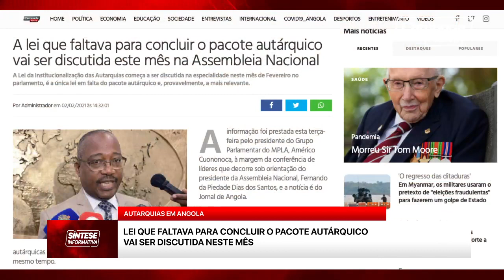LEI QUE FALTAVA PARA CONCLUIR O PACOTE AUTÁRQUICO VAI SER DISCUTIDA NESTE MÊS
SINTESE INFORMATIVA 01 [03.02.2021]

ESTUDANTES UNIVERSITÁRIOS DISPERSADOS PELA POLÍCIA EM ISTAMBUL
CR7 MARCOU OS DOIS GOLOS QUE DERAM VITÓRIA À JUVENTUS